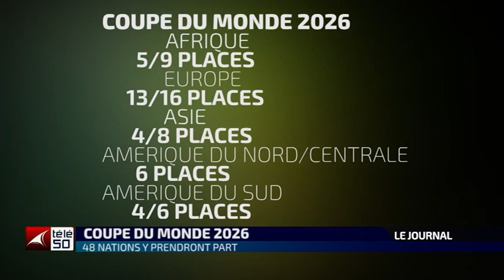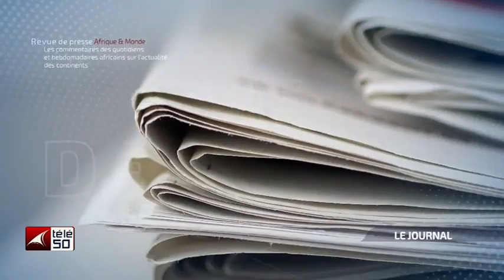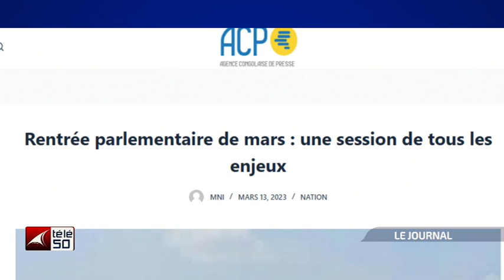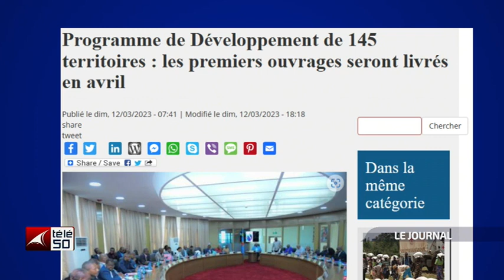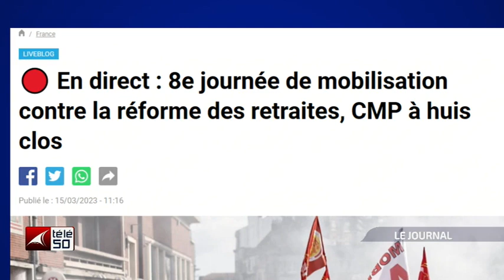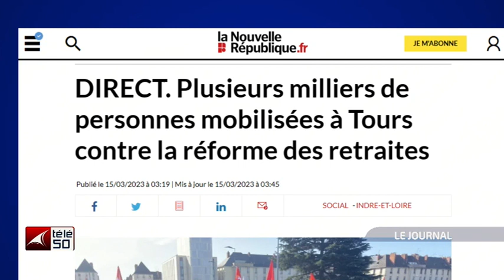JOURNAL TELEVISE DE 13H DU MERCREDI 15 MAI 2023